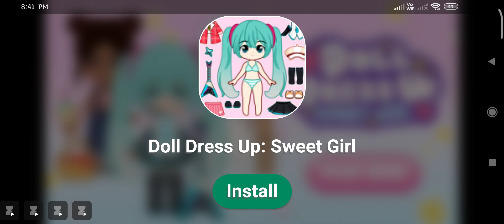fun time in pk xd doing maleover, decorating house etc😁😁😁😁😁